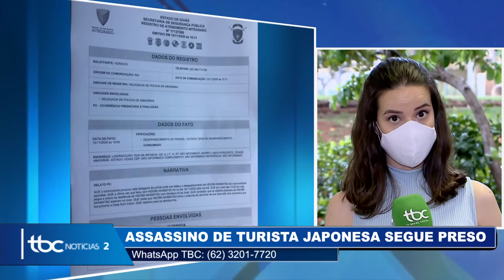ACUSADO DO ASSASSINO DE TURISTA JAPONESA SEGUE PRESO EM ABADIÂNIA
Data de Exibição: 18/11/220
Apresentação: Danuza Azevedo e Guilherme Rigonato
Reportagem: Denyse Parreira